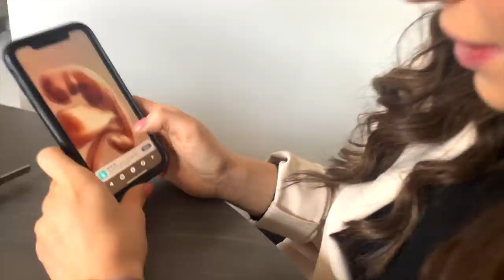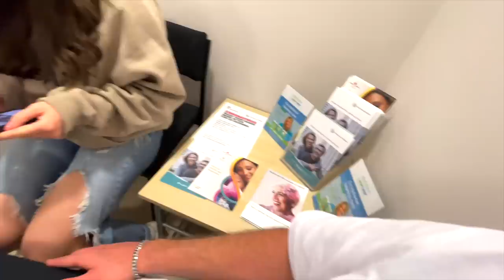First Trimester Vlog (With Twins) - Food Aversions, Extreme Tiredness & 12 Week Scan!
Welcome to our first trimester vlog with twins!! In this video, we talk about our experience from both the female and males perspective and cover everything that Ell felt during the first trimester, such as: morning sickness, extreme tiredness, food aversions, getting used to the change in hormones and more! We also bring you along on our 12 week scan :)